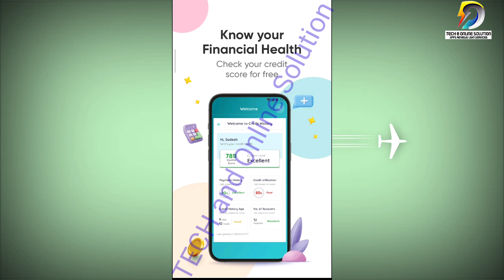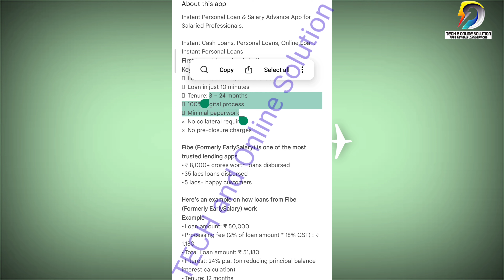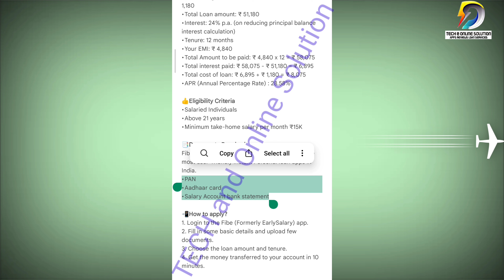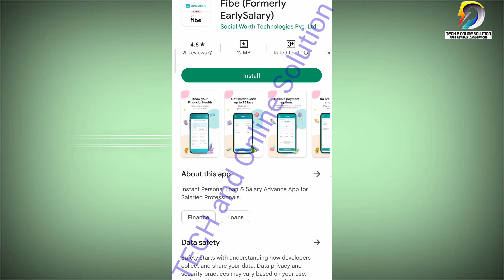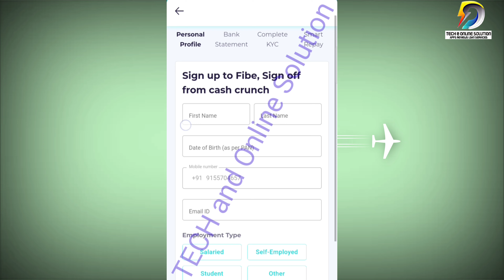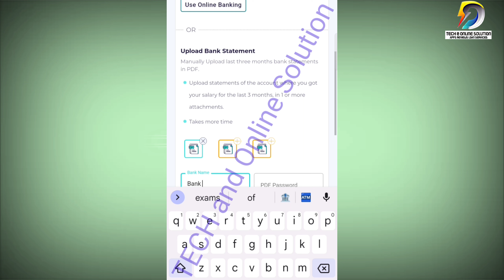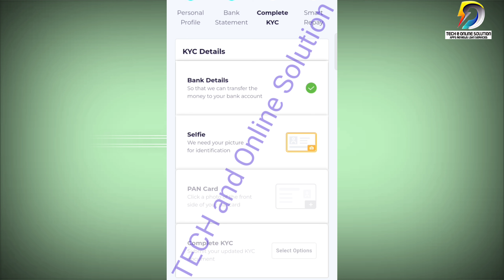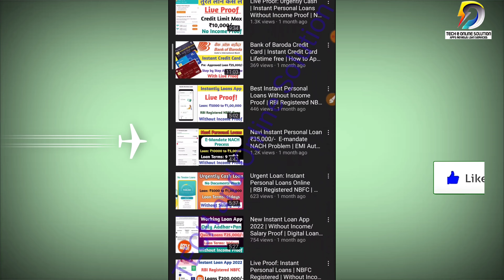FIBE - New Instant Personal Loan App | Loan Upto Rs.5Lakhs | RBI Registered NBFCs | Loan Process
FIBE - Early Salary New Instant Personal Loan App | Loan Upto Rs.5Lakhs | RBI Registered NBFCs | Loan Process